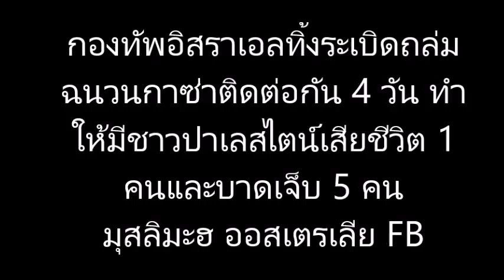กองทัพอิสราเอลทิ้งระเบิดถล่มฉนวนกาซ่าติดต่อกัน 4 วันแล้ว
กองทัพอิสราเอลทิ้งระเบิดถล่มฉนวนกาซ่าติดต่อกัน 4 วัน ทำให้มีชาวปาเลสไตน์เสียชีวิต 1 คนและบาดเจ็บอีก 5 คน

7 พฤษภาคม 2016

ต้ังแต่ตอนบ่ายของวันพุทธที่ 4 พฤษภาคม จนถึงวันเสาร์ที่ 7 พฤษภาคม 2016 กองทัพอิสราเอลเริ่มใช้ทั้งรถถัง และเครื่องบินรบโจมตีเข้ามาในฉนวนกาซ่า ซึ่งทำให้มีผู้เสียชีวิตเป็นหญิงปาเลสไตน์ 1 คนและมีผู้บาดเจ็บ 5 คน

ทางฮามาสและกลุ่มอิสลามมิกญีฮาด ได้ทำการตอบโต้เป็นครั้งแรกนับตั้งแต่สงครามในฉนวนกาซ่าในปี 2014